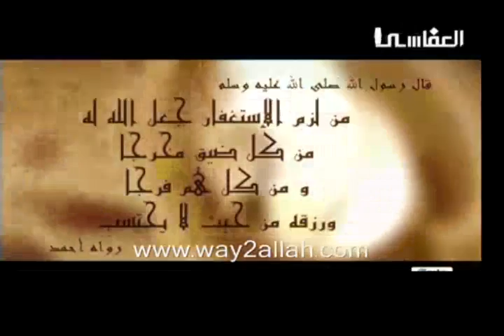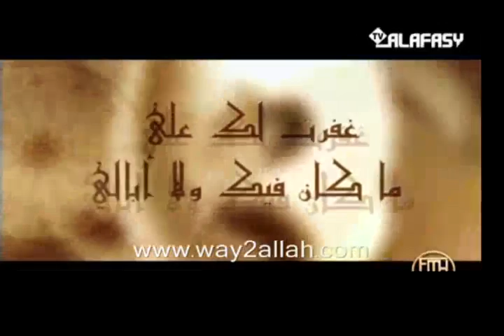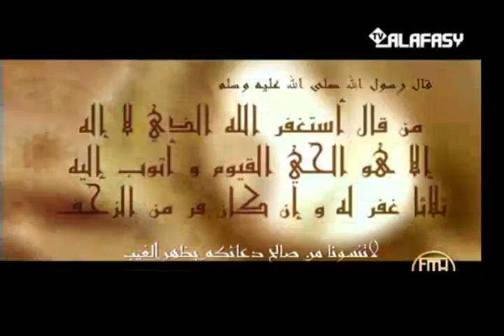مشارى راشد .. أستغفر الله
أستغفر الله العظيم الذى لا إله إلا هو الحى القيوم و أتوب إليه .. اللهم أغفر لنا الذنوب و أستر منا العيوب .. و تب علينا يا ربنا لنتوب
ربنا ظلمنا أنفسنا ظلما كبيرا و إن لم تغفر لنا و ترحمنا لنكونن من الهالكين